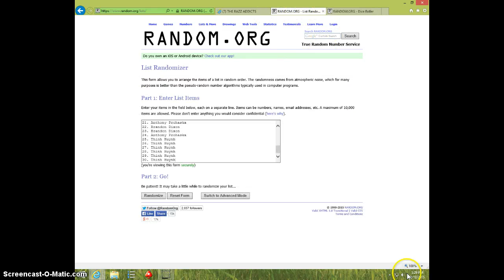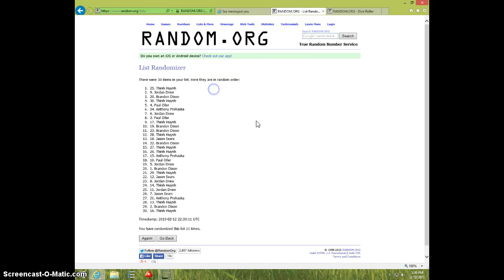ALSHON TOTALLY CERTIFIED GOLD/25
STEPHIAN HENSLEY